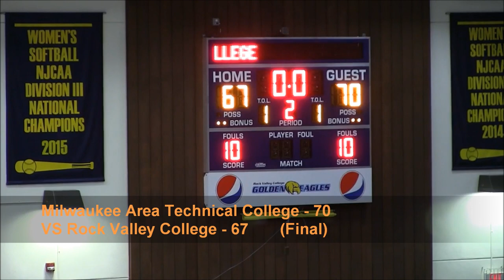Men's Basketball VS Rock Valley College Game Highlights (01/16/19)